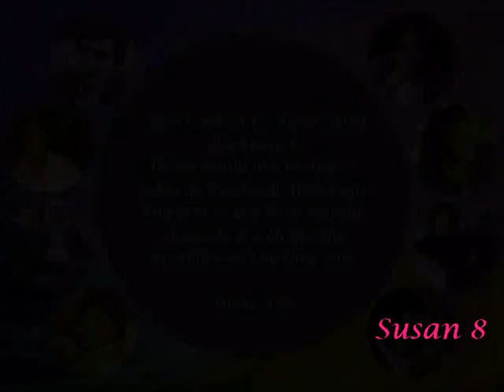Someday Tonight / The Girl Who Used To Be Me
Somewhere Tonight - Engelbert Humperdinck
The Girl Who Used To Be Me - Patti Austin

I have discovered that when I listen to certain songs and you put them together they tell a more complete story at least they do to me. I hope you like this combination